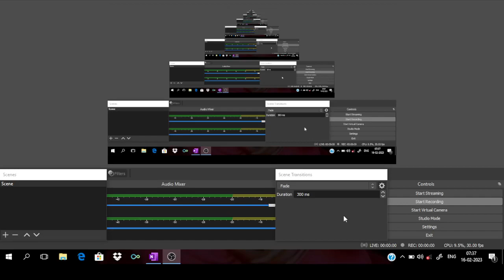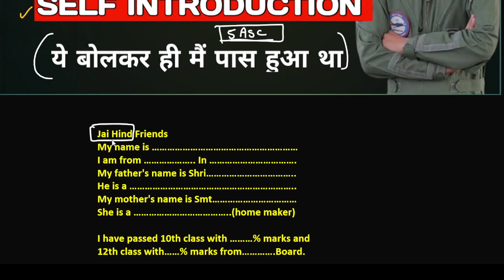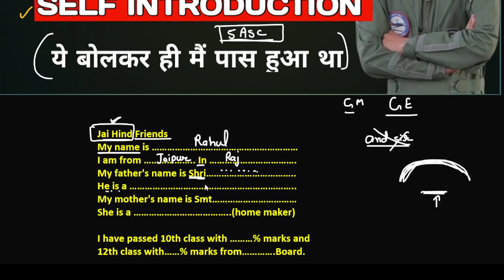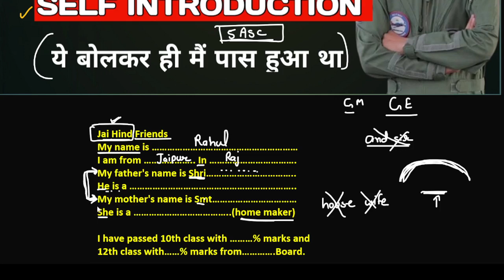Self introduction for Airforce group discussion|| Airforce phase 2 self introduction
self introduction
Airforce self introduction
airforce gd self introduction
airforce phase 2 self introduction
self introduction for airforce
self introduction for airforce gd
self introduction for phase 2
self introduction for interview
poverty
poverty gdtopic
poverty in phase 2
airforce result kab aayega
airforce Phase 2 By dgg
terrorism airforce phase second
terrorism airforce group discussion
terrorism airforce phase 2
terrorism
terror attack
airforce phase 2
Airforce gd srt
Airforce adaptability test 2
education should be made compulsory or not for politicians
education vs politicians Airforce phase 2
Airforce GD
online education
Airforce group discussion by online education
airforce phase 2 ki teyari kese kare
self introduction for airforce group discussion
terrorism in India group discussion for airforce phase 2
airforce gd introduction
self introduction in english for airforce gd
airforce self introduction
Airforce gd
Airforce phase 2 GD introduction
Indian Airforce gd introduction
introduction for air force gd
self introduction
introduction in GD phase 2
how to give your self introduction in Airforce gd
airforce x and y phase 2 group discussion
airforce phase 2 full review
how to prepare for airforce phase 2

SRT Airforce phase 2
 situation reaction test
situation reaction test airforce phase 2
nda ssb
ndassb
how to crack gd

terrorism gd topic
terrorism gd topic in Airforce
Airforce GD topic terrorism
terrorism in Airforce phase 2
Airforce phase 2
Airforce GD topic
Airforce phase 2 full process
Airforce phase 2 by online education
situation reaction test in Airforce phase 2
situation reaction test by airman Rathore
SRT in Airforce phase 2
Airforce phase 2 important topics
Airforce phase 2 kese clear kare
Airforce result update
Airforce result kab aayegi
Airforce phase 2
Airforce GD topic
Airforce enrolment list update
Airforce result update
air force
airforce y group exam paper
airforce cutoff 2023
airforce analysis 2023
airforce result date 2023
airforce result
airforce agniveer paper 2023
airforce agniveer 2023 cut off
air force agniveer
agniveer airforce result date 2023
agniveer air force preparation
best book for airforce y group
airforce cutoff 2023
airforce classes
air force classes 2023
airforce coaching
complete physics for airforce x group
conic section for airforce x group
cut off airforce y group 2022
cds airforce eligibility
complex numbers airforce x group
current affairs for airforce y group 2023
cutoff of airforce x and y group 2023
air force day 2022
differentiation air force x group
airforce exam preparation
airforce exam analysis 2023
airforce exam review 2023
air force english y group